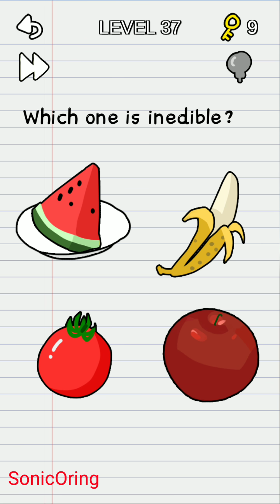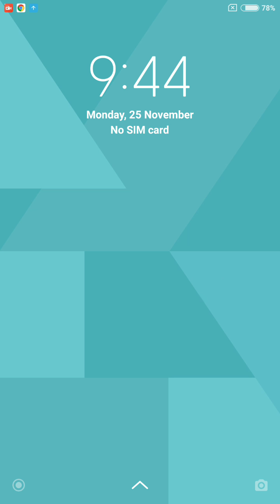Stump Me Level 36 37 38 39 40 Walkthrough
Solution how to solve Stump Me Level 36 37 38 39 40 Walkthrough
Stump Me! - Can you pass it? by Super Masters Games / KOOLBEN